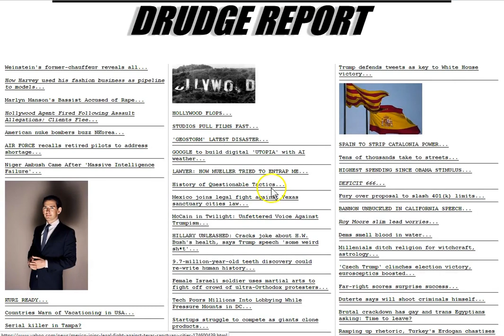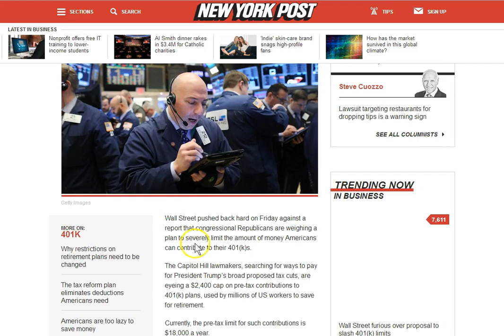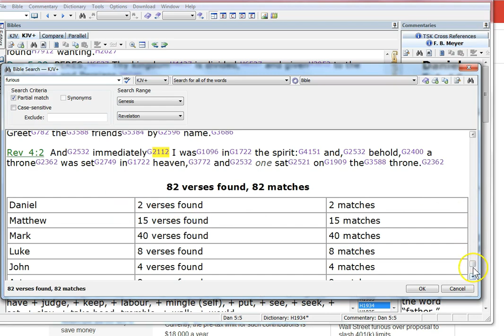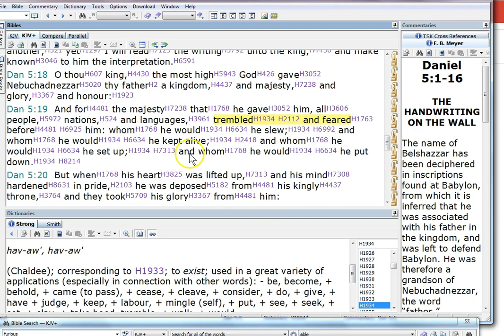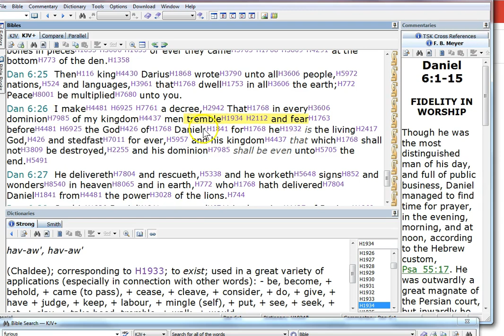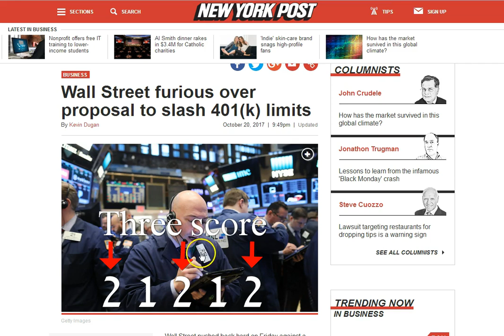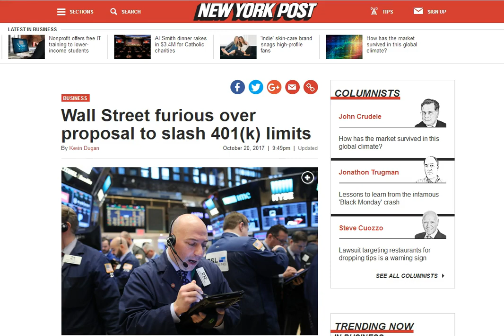The Writing Is On The Wall (Street)!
Truly I am not a financial expert. However, I have been blessed with a sound mind and the Spirit of God. The writing is on the wall for the current “money” system! It WILL be destroyed and a more beastly system erected in its place! A system YOU have no freedom to operate in at your will! Get out of her! Babylon is fallen!

Amen.